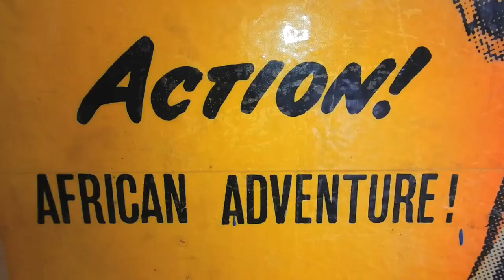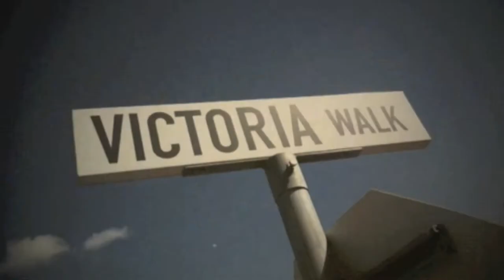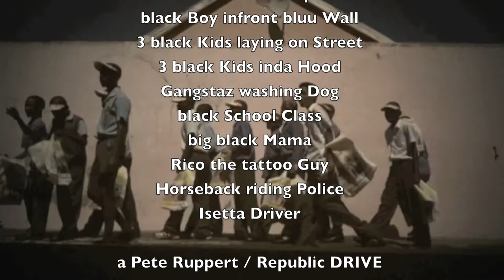cobra in cape town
republic drive feat. pete ruppert photography & team performing cape town catalogue shoot march+april 2012; organic fashion; all glory2theLORDjesus!